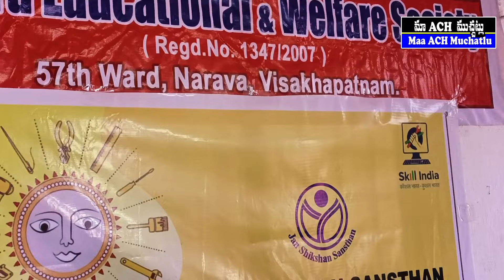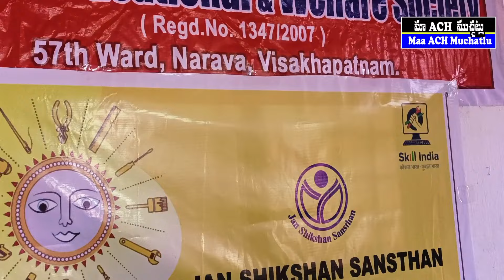Free Tailoring Course with Jan Shikshan Sansthan , Visakhapatnam | ACH Muchatlu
❤️❤️❤️❤️❤️ LIFESTYLE | COOKING | DECOR | TRAVEL | FUN ❤️❤️❤️❤️❤️
MAA ACH MUCHATLU